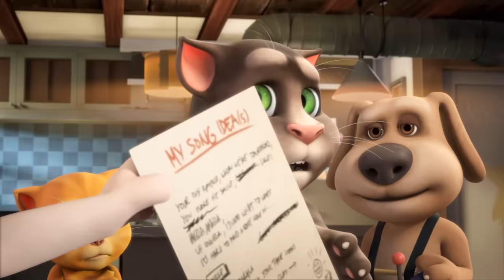❤️ ROMANCE is in the Air! ❤️ Talking Tom & Friends Valentine Special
🕰️ Relationship throwback time! 🕰️ Remember the days when Talking Tom and Talking Angela were just friends?! Let’s take a look back!

There were friendship bracelets that led to fights… 😠 Magic and love songs… 🎵 Crazy concerts and viral internet problems. 🧑‍🎤 And even crushes on other people! 😲 The relationship of these two kept us all on the edge of our seats! 😄

But even back then, they had something special! ❤️ Watch this special four-episode compilation of Tom and Angela’s relationship and find out why it was just a matter of time before they fell for each other! 💑 Or jump in and watch some of their early adventures episode by episode.

Talking Tom & Friends: Catch up on the adventure so far! 👍

Join Talking Tom & Friends on the adventure of a lifetime! From alien invasions and robot rampages to zombie outbreaks, interdimensional portals, and trips into outer space, the fun never ends when this lovable group of best friends is around! 🤩🎬

Talking Tom & Friends are also known as: 会说话的汤姆猫家族, トーキング・トムとフレンズ, 토킹톰 앤 프렌즈, Говорящий Том и Друзья, Konuşan Tom ve Arkadaşları, توم المتكلم والأصدقاء, बातूनी टॉम और मित्र, 會說話的湯姆貓家族, Govoreči Tom in prijatelji, תום החתול המדבר והחברים, 會說話的湯姆貓家族中文頻道.